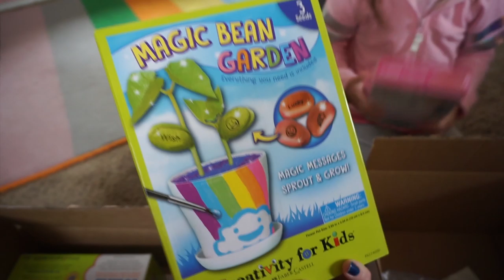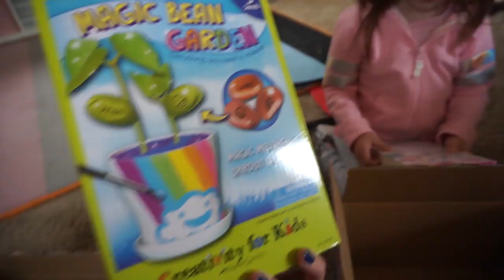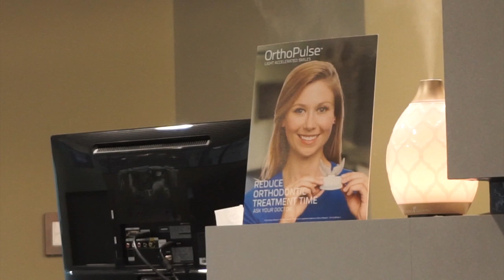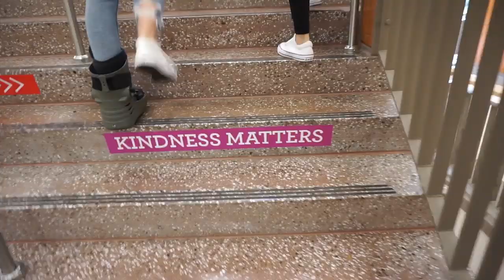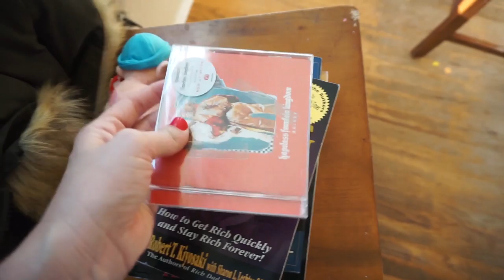BACK TO HIGH SCHOOL | weekly vlog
This week was our last week to prep for school and don't worry. I know you're here for Harper. There's lots of Harper this week too. :)